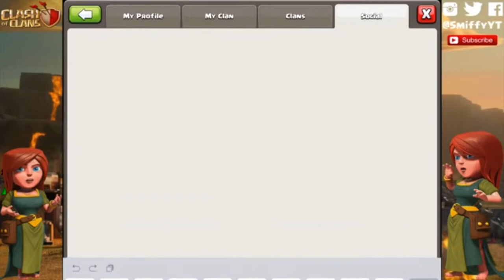TH8 GET 300 EXPERIENCE WOW SEE THAT GUYS!